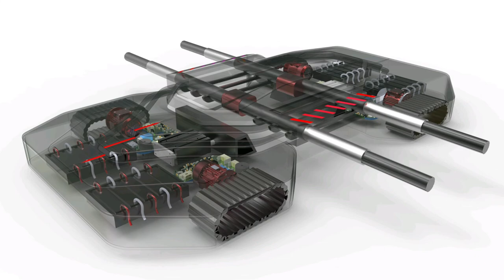ANT Autonomous Towing Robot